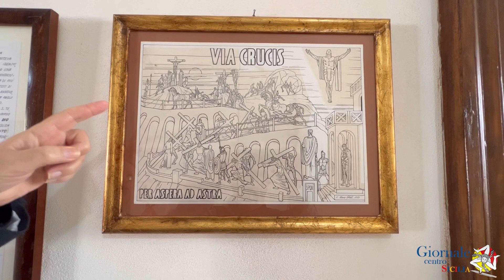Canicattì. Athena: Fede e tradizioni, in mostra opere d’arte di inestimabile valore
A Canicattì in Corso Umberto, nei locali dell’associazione culturale Athena, mostra sulla Settimana Santa. Opere d’arte di inestimabile valore, spiegate al nostro microfono dall’avvocato Giovanni Salvaggio.